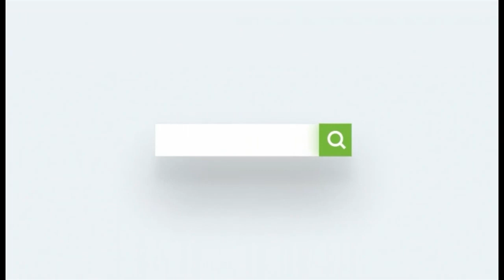ecobag Eco Custom Logo Printed Reusable Extra-Wide Non Woven Carry Tote Bag Grocery Shopping Bags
With Long Handles